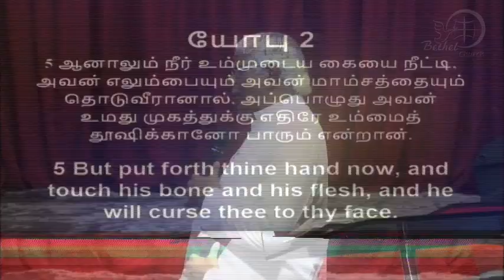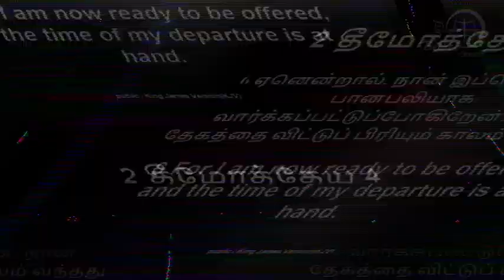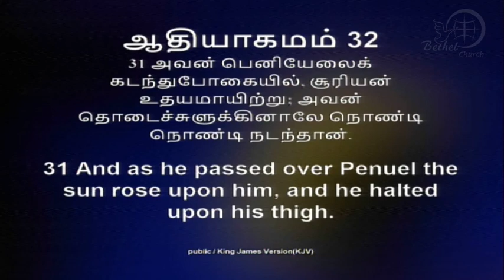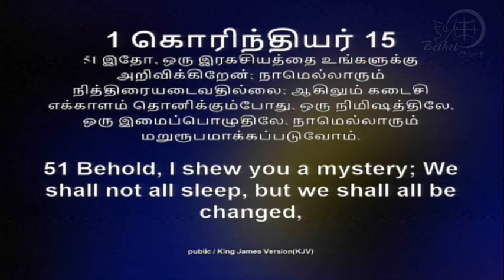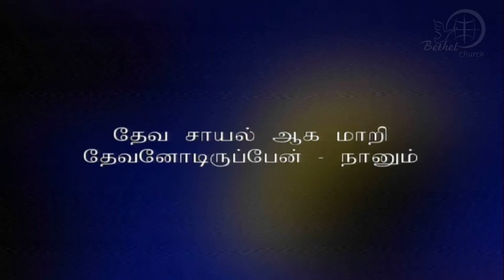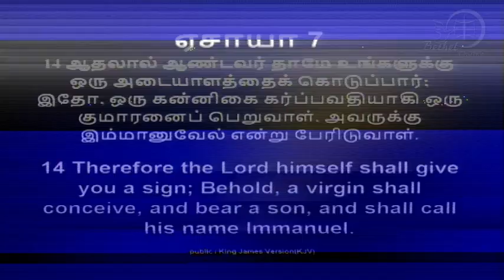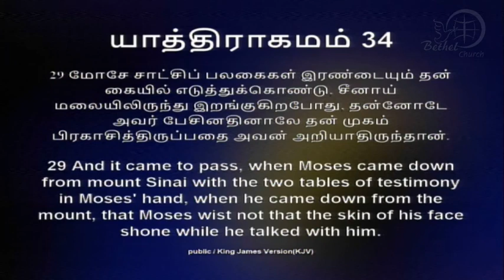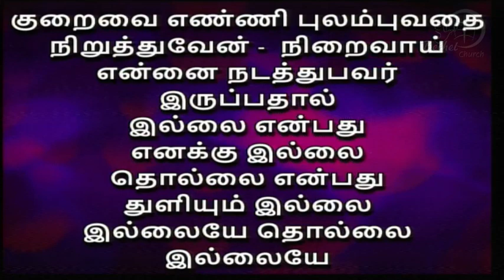10th June 2018 | Anointing Meeting | Message by: Rev. S. Vijayaraj